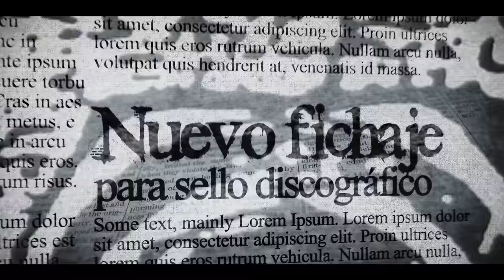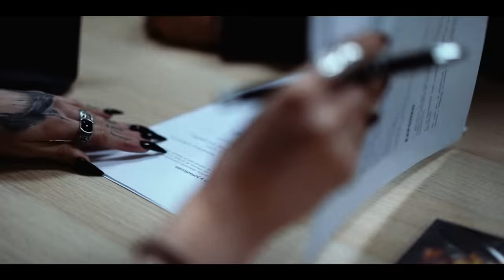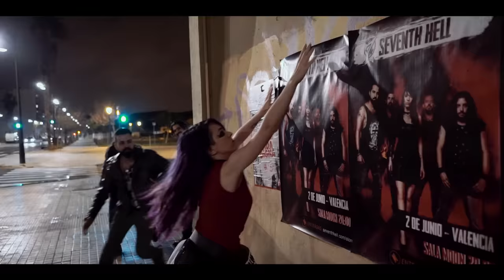Seventh Hell - Black Crows [Official Video]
LYRICS

Liar...
Hidden in the shadows you play on my soul

I'll gonna be the fear in your mind
I'll be the horror and doubt and you couldn't scream and shout
We could stay together
be partners, even friends
Come and take your garbage
the truths and the comments your mouth spits out.

Backbiting all around
if someone hits the ground
it's a candy for your tongue

I see my angels falling
I see them going dark
while someone dies
the angels who held out their hands once
now want to see you fall
They are black, black crows!

Do you have a sweet dreams knowing
that your triumph has been bought?
Shame on you!
You think the world owes you a living,
but when your fair-weather friends know all
you'll start to fall
Now that I'm not blinded
I can see you clearly
Couldn't be more wrong
Faults have made me stronger
You fell off my pedestal

Backbiting all around
come, come come

I see the angels falling

I can see you running,
coming home, starting to cry
that’s the price
you chose to be a black black crow
you're a black black crow
they're a black black crow
FUCK THE BLACK BLACK CROWS!

Video by Pequeño Timmy Films

Music recorded by Raúl Abellán
Mixed by Raúl Abellán
Mastered by Raúl Abellán